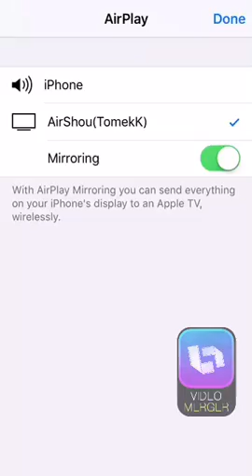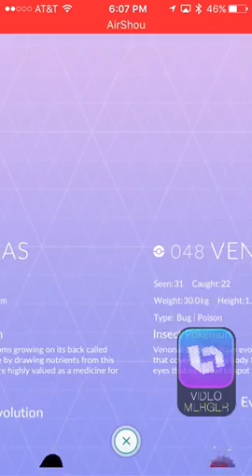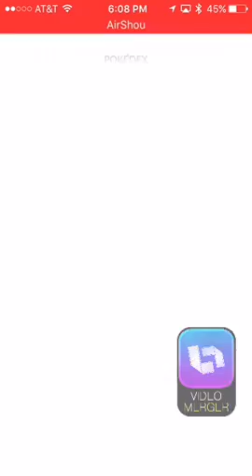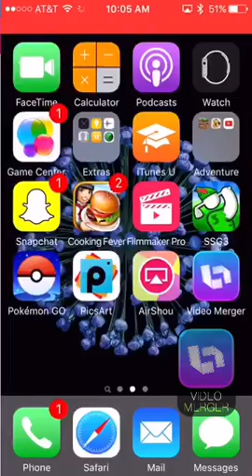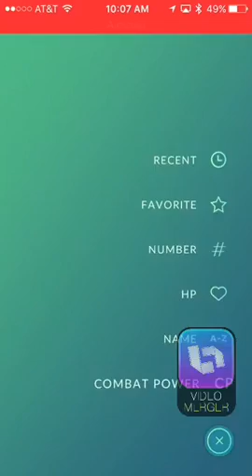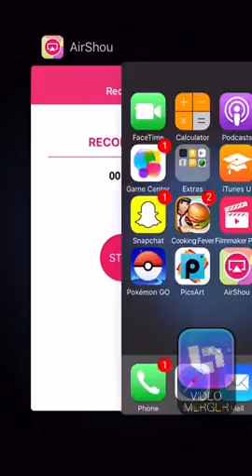How to catch zapdos in Pokemon go